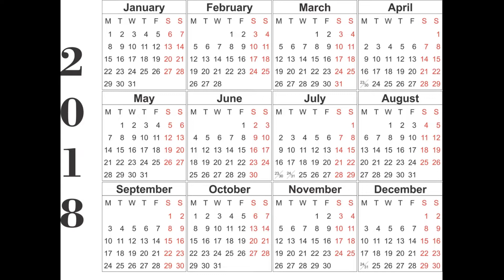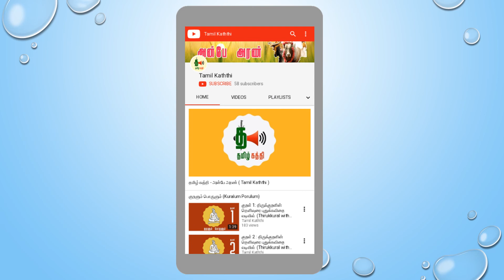90's Vs 20's Diwali Celebration | அன்றும் இன்றும் தீபாவளி கொண்டாட்டம் - Tamil Kaththi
90's Vs 20's

அன்றும் இன்றும் தீபாவளி கொண்டாடப்படும் முறைகளை பற்றிய ஒரு கவிதை